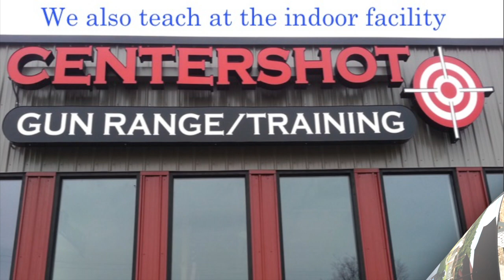This is TW!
This is Today's Weapons in Grand Rapids, Michigan, and what we can do for you!  We offer the Gold in safe firearms instruction - anything from basic handgun use to advanced training as well as getting your license to carry concealed.

Pictures and video provided by Today's Weapons as well as free clipart.